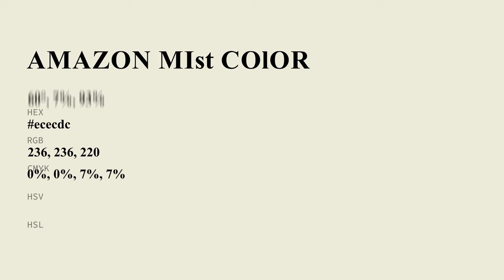Amazon Mist color ececdc hex Cool Green color ececdc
What color is Amazon Mist ? ececdc hex, Cool Green color ececdc

Hex ececdc Color Code is also known as Amazon Mist color

Hex ececdc Color code in RGB color code model is created after adding 92.55% red color, 92.55% green color and 86.27% blue color.
Hex ececdc Color code in CMYK color (process color) code model is generated after subtraction of 0% cyan, 0% magenta, 07% yellow, 07% black.